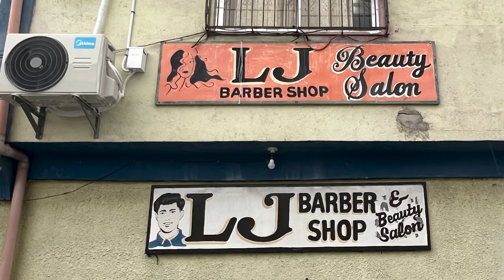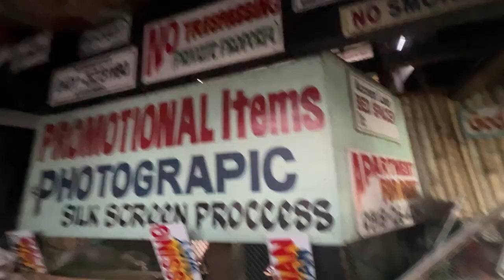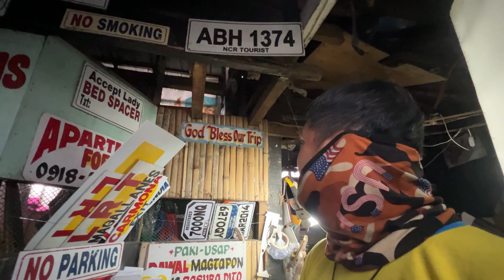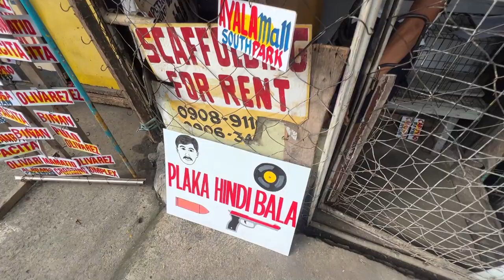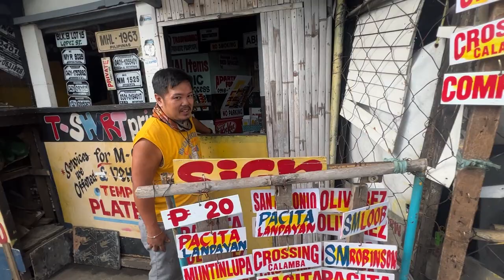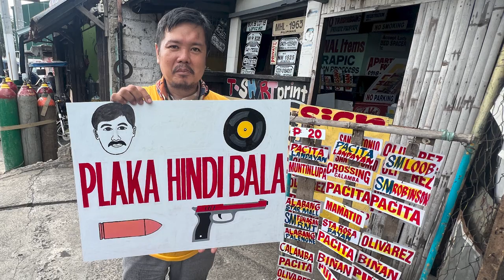PLAKA HINDI BALA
Patay na nga ba ang traditional Filipino Handmade Art Signage (Letterings)?

May ganito pa na sa lugar niyo? Pa comment naman kung san pa. Salamat